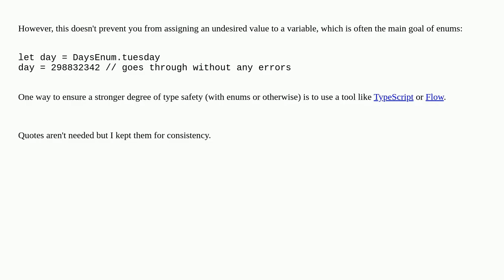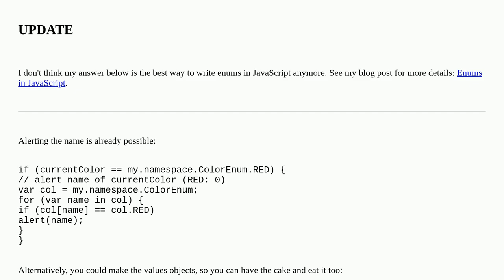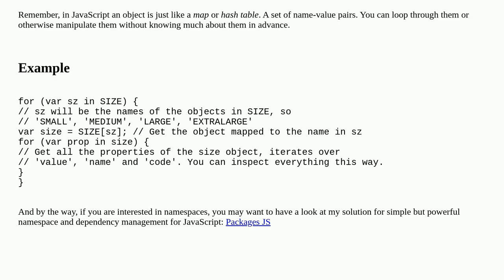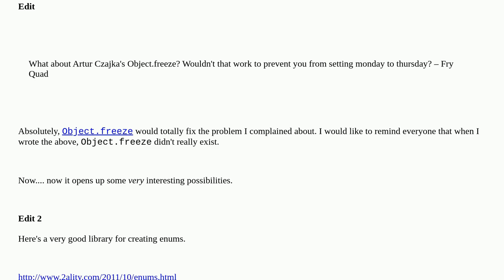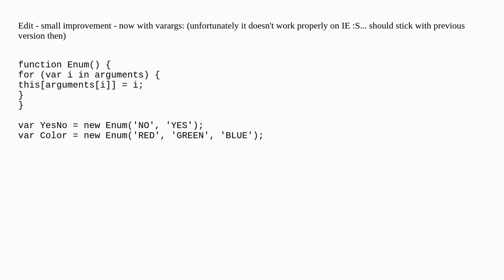How can I guarantee that my enums definition doesn't change in JavaScript?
A special thanks goes out to the community

  javascript